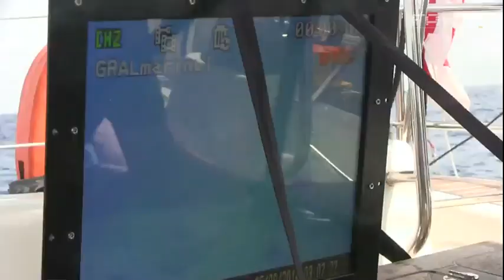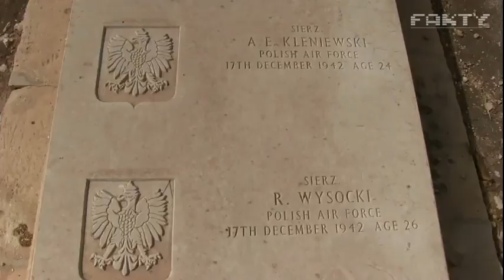Odkrycie Wraku ORP Kujawiak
Wrak ORP Kujawiak został zlokalizowany po 72 latach od zatonięcia. Wielu go dotychczas szukało, ale to my jesteśmy pierwszym zespołem, któremu to się udało.
W wyprawie Stowarzyszenia Wyprawy Wrakowe udział wzięli:
Robert Głuchowski,  Bartłomiej Grynda, Marcin Sadowski, Michał Szczepaniak, Piotr Wytykowski, Roman Zajder.